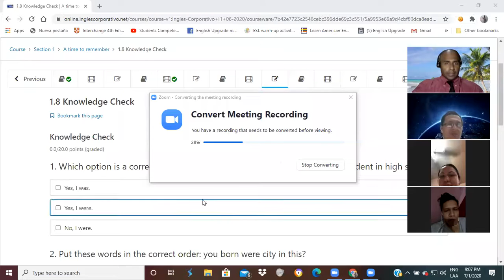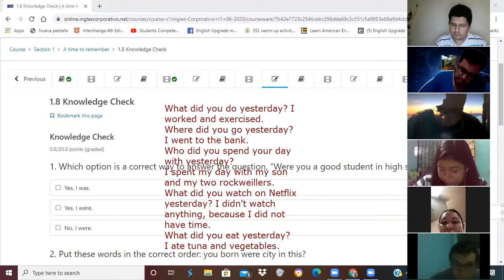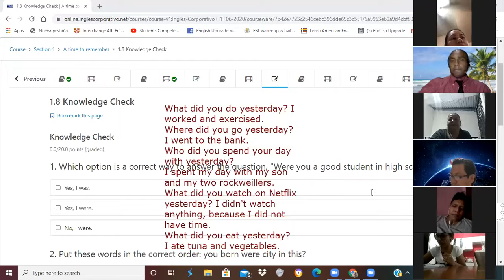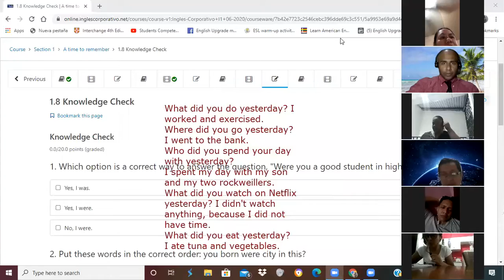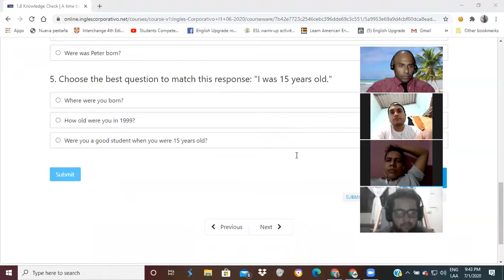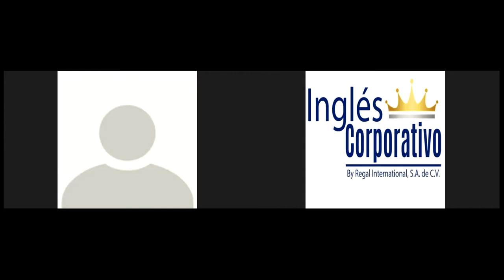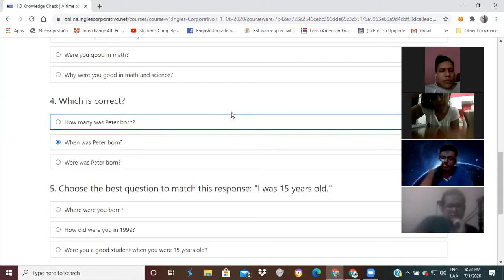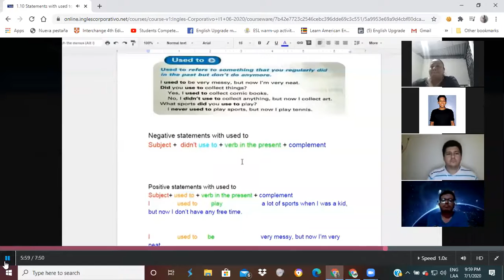Ingles Corporativo-Using Used to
Build English conversational skills with the phrase “used to,” which you can use to describe your childhood or past. By the end of this class, you will be able to form statements, negatives, and short answers with "used to." Learn English phrases like “I used to be very messy when I was a kid, but now I'm very neat”, and “I didn't use to follow politics, but now I read the newspaper every day.” An oral English comprehension exercise is included.